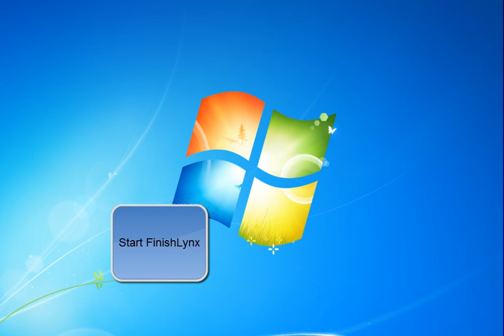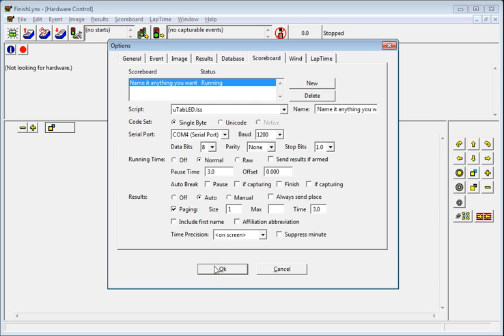Connect a MicroTab LED Scoreboard to FinishLynx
This video shows you how to configure your FinishLynx photo finish software to connect with a MicroTab LED scoreboard.